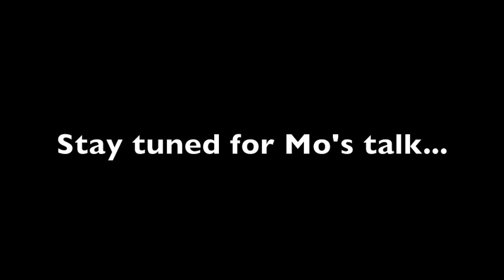Behind the Scenes at Curry College with Mo Vaughn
Former Red Sox first baseman, MVP and All-Star slugger Mo Vaughn came to Curry College to talk about "Overcoming Obstacles and Changing Directions." This is a behind-the-scenes "batting practice" before the talk.

Link to a photo album of Mo Vaughn during his talk